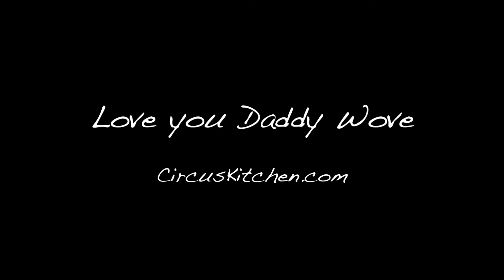2017 02 07 HUBSAND SKATING